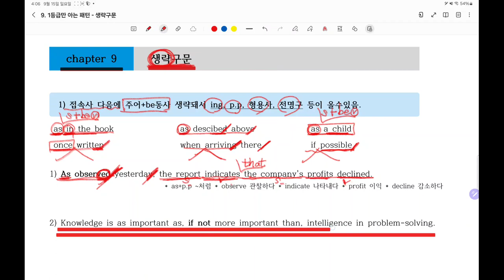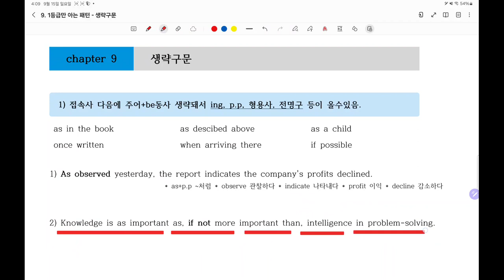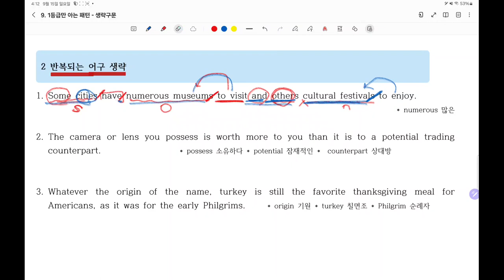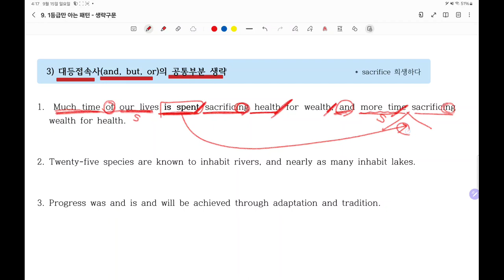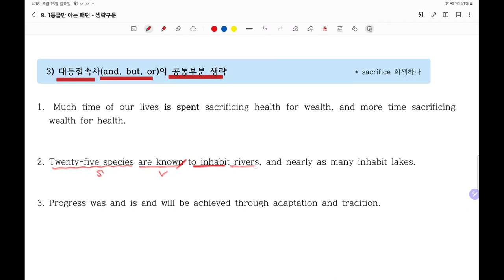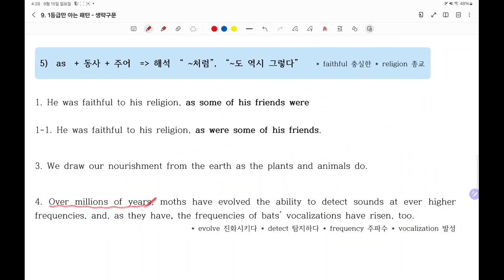9. 영어문장에서 생략이 되어있는지는 어떻게 구별할까?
영어문장에서 생략을 찾을려면 문장전체가 이해가 되어야 생략된 구문을 찾을수 있습니다. 더불어 생략된 패턴문장을 기억하고 있어야 합니다.